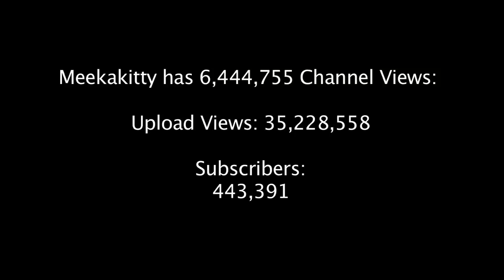VidCon 2010: YouTube Fame: Hermione meets Meekakitty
She is an ex-model and 20 years old